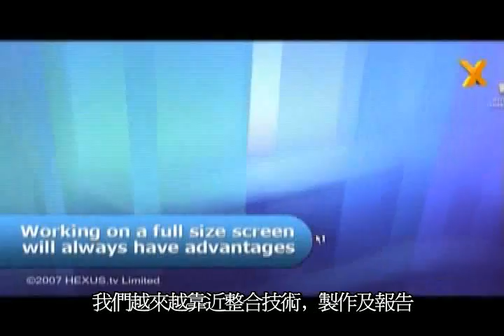威盛的綠色宣言 VS 超行動電腦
獨家訪問:威盛全球行銷副總Richard Brown介紹威盛最專精的超低功率x86處理器平臺﹐適用於綠色環保電腦和超行動裝置。最新韓國廠牌的超行動裝置Wibrain B1也在影片裡面曝光!